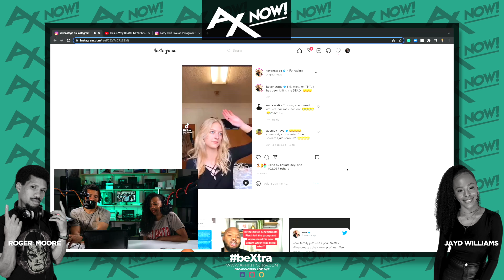Why Black Men marry White Women, 3 year old laying hands - AXNOW The Show 05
AXNow The Show is the extended version of Affinity Xtra’s responses to current trends hosted by Jayd Williams & Roger Moore we spoke on:

0:00 Introducing
3:03 Slavery is White people fault
5:53 Why Black Men marry White Women
15:30 3 year laying hands on parents

So if you like RnB, Worship, Rap, Traditional Gospel, Afrobeats, Reggae, HipHop, Soulful House, Encouragement, Topical Discussions & Sports this is the station for you.

XTRA DEMAND

Also features on Spotify & TuneIn

XTRA CHAT

Log in and join into a live conversations with DJ’s and other listeners to the station.